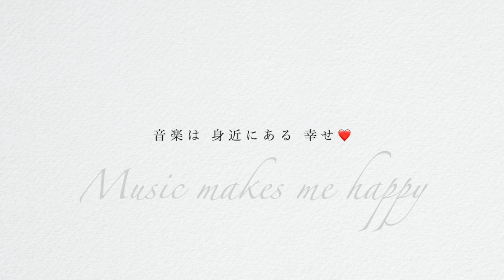八村義夫作曲「ピアノのためのインプロヴィゼーション」 / UUUNO piano / Yoshio Hachimura / Improvisation for piano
Yoshio Hachimura : Improvisation pour piano
Piano Performer : UUUNO

八村義夫：ピアノのためのインプロヴィゼーション
ピアノパフォーマー：ウーーノ